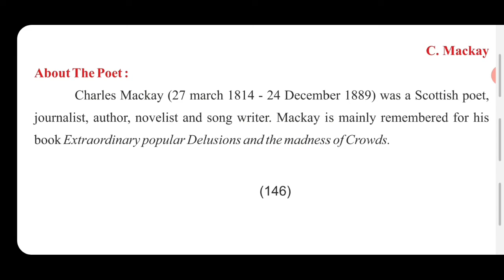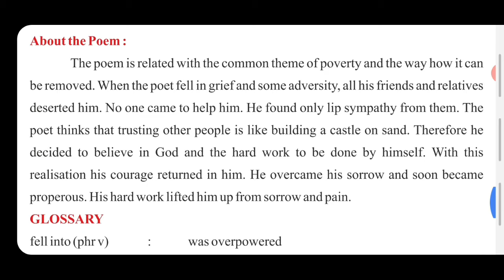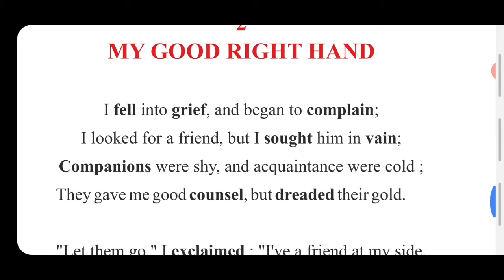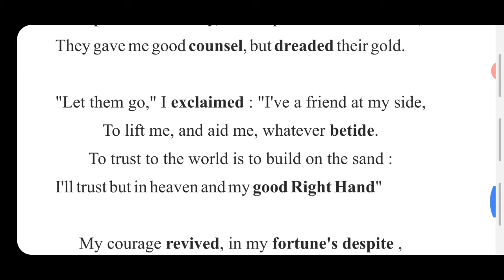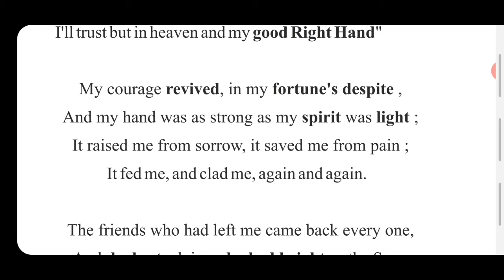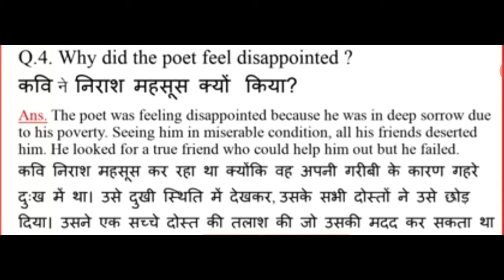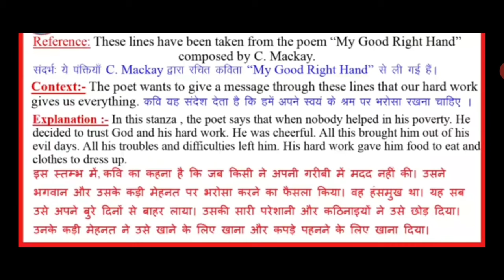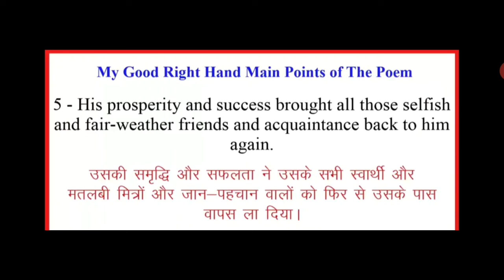Class 10 Poem 2 My Good Right Hand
Neeta Ji